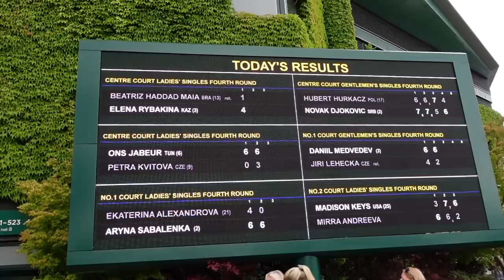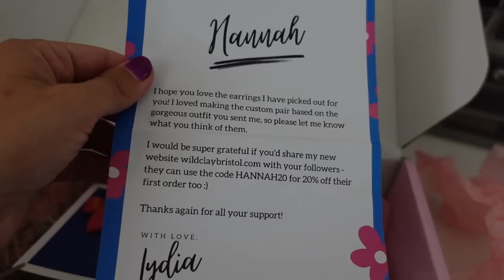I Took One Day a Week Off Work AND Parenting for ME for a Month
For a whole month, I did whatever I wanted for one day every week 😍 Rowan is starting four days a week at his childminders, and to ease back into a four day work week, I used that extra day as a me day! Come with me for a monthly vlog of me time, with massages, a trip to Wimbledon, more  Big Sister Swap secondhand clothes, and finally sorting out my jewellery. What would you do with a day just for yourself?

CHAPTERS
00:00 – Day 1
07:19 – Day 2
16:39 – Day 3
17:05 – Day 4
33:20 – Day 5